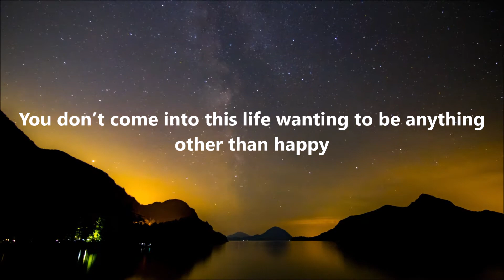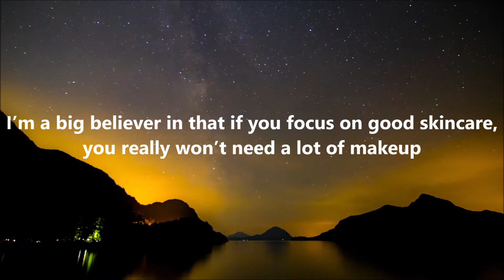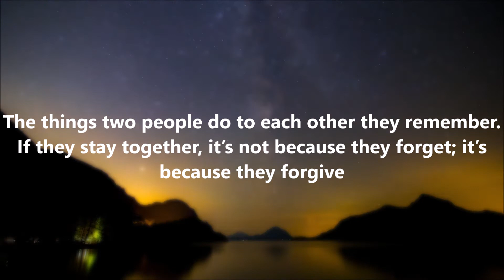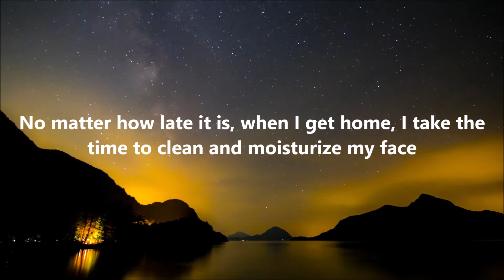Demi Moore Quotes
Here Is Some Demi Moore Quotes By Library Of Quotes

The Quotes
1 - I Want To Play Many Different Characters - Demi Moore
2 - I had an essence in my life that I was nothing
3 - Certainly I’m passionate and driven and quite relentless when I want something
4 - You don’t come into this life wanting to be anything other than happy
5 - Unwillingness to risk failure is always there, but it gets harder when you feel you have more to lose
6 - I have a passion for my work, and that sometimes triggers creative conflicts
7 - I entered this career having no background or connection to acting
8 - There is no way to reach your fullest potential if you don’t really find the love of yourself
9 - I know I have an eccentric, obsessive-compulsive side
10 - Some of my lowest points were the most exciting opportunities to push through to be a better person
11 - I’m a big believer in that if you focus on good skincare, you really won’t need a lot of makeup
12 - I think that laughter and smiling are some of the best antidotes to ageing that you could possibly have. In general, I pretty much think of myself as still being about 5
13 - The truth is you can have a great marriage, but there are still no guarantees
14 - For the moment I prefer to be a beautiful woman of my age than try desperately to look 30
15 - The thing is most people are afraid to step out, to take a chance beyond their established identity
16 - Time is an amazing equalizer. I think if you stay true to yourself and keep moving forward, things come around
17 - Not caring more about what other people think than what you think. That’s freedom
18 - I’m intensely private, and I’ve openly shown annoyance at the paparazzi
19 - The things two people do to each other they remember. If they stay together, it’s not because they forget; it’s because they forgive
20 - No matter how late it is, when I get home, I take the time to clean and moisturize my face

whatsappstatusvideo
attitudestatus,
attitude shayari
statusvideo
status song,
status new,
status love,
status whatsapp,
status sad,
status punjabi,
status hindi,
status attitude,
status attitude boy,
Sadwhatappstatus